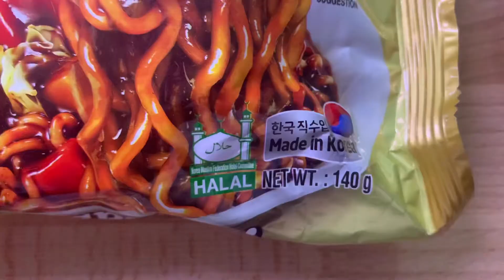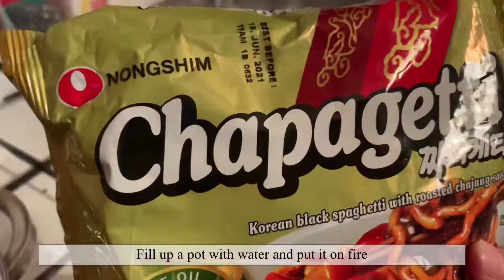Корей кеспелер рубрикасы - 2ші бөлім! Джаджаңмён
Сәлем!

Бугінгі Корей кеспелер рубрикасында корей халқының ең жақсы көрген кеспесі, Джаджаңмён жайлы болады!

Нуза